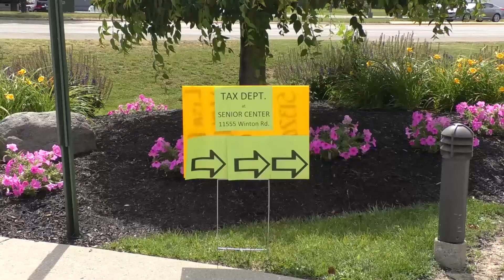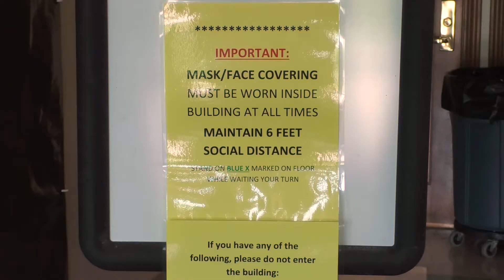Off the Cuff with the Forest Park City Manager: June 17, 2020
There's a new way to get help with your City of Forest Park taxes, and City Manager Don Jones will show you step-by-step.